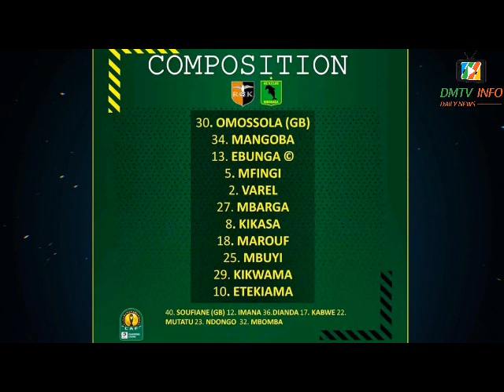Interclubs de la CAF le DCMP est qualifié *Lupopo passe sans encaisser*Mazembe impuissant*Vita ok